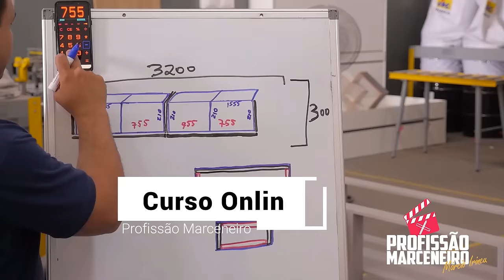Curso de Móveis Planejados